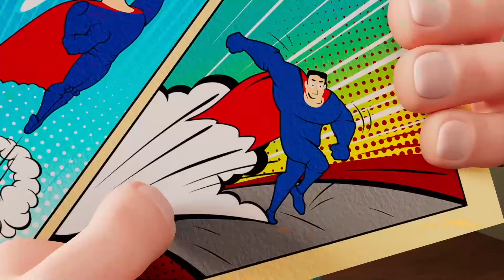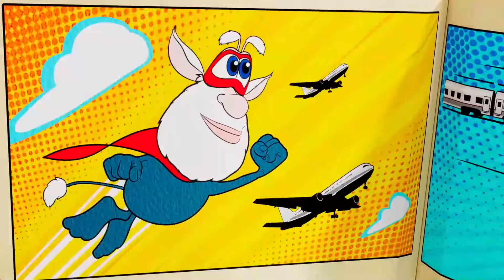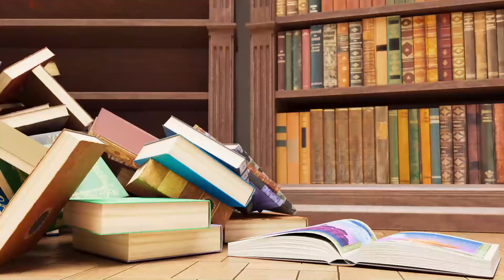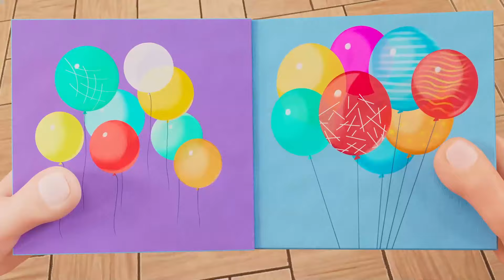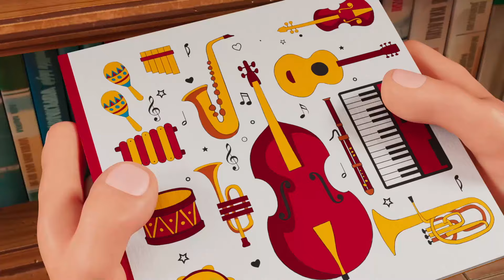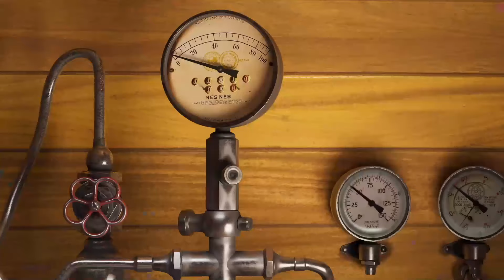Booba ❤️ Frauentag ❤️ Lustige Cartoons für Kinder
Booba: Frauentag ⭐